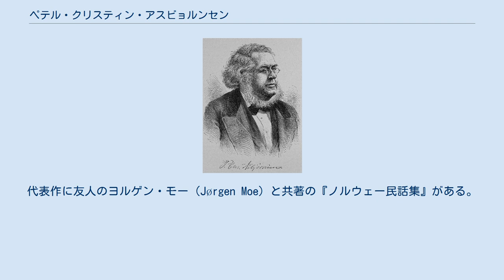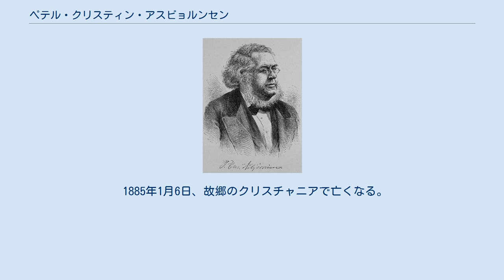ペテル・クリスティン・アスビョルンセン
P.C.アスビョルンセン ノルウェー民話集 ペテル・クリスティン・アスビョルンセン（ノルウェー語:Peter Christen Asbjørnsen、頭文字をとってP.C.アスビョルンセンと表記する場合も、1812年1月15日 - 1885年1月6日）は、ノルウェーの民話作家、自然科学者、民俗学者、動物学者である。
代表作に友人のヨルゲン・モー（Jørgen Moe）と共著の『ノルウェー民話集』がある。
この『ノルウェー民話集』はアスビョルンセンとモーの共著によることから『アスビョルンセンとモー』というタイトルでも知られている。
 アスビョルンセンはまた、「がらがらどん」という同じ名前をもつ3匹の山羊が餌を求めて冒険に出かける童話である『三びきのやぎのがらがらどん』の作者としても知られている。
この作品は『ノルウェー民話集』に収録されている。
 1812年1月15日、ノルウェーのクリスチャニア（現:オスロ）に生まれる。
モーとはアスビョルンセンが15歳の頃から知り合いであり、1833年にオスロ大学に入学し、ノルウェーに伝わる伝説や民話を収集するためにノルウェー各地を回った。
また、動物学者としてハダンゲルフィヨルド（Hardangerfjord）を調査した。
 アスビョルンセンは学生時代より民話をいくつか記録しており、家庭教師の仕事をしながらも収集を続け、アスビョルンセンとモーに先立ってノルウェーの民話をまとめたアンドレアス・ファイエ（Andreas Faye）より「民話特命大使に任命する」という趣旨の言葉で締めくくられた礼状を受け取った。
 当初、大学でアスビョルンセンは植物学を専攻していたが、グリム兄弟による『グリム童話』を読んだことをきっかけに、モーと共同しての民話集の刊行に乗り出し、1841年に『ノルウェー民話集』を刊行した。
その後は全2巻からなる『ノルウェー妖精物語と伝説集』（1845年 - 1848年）も刊行し、これはノルウェー語の純化に役立った。
 1885年1月6日、故郷のクリスチャニアで亡くなる。
 2012年現在、ノルウェーの50クローネ紙幣に肖像画が描かれてある。